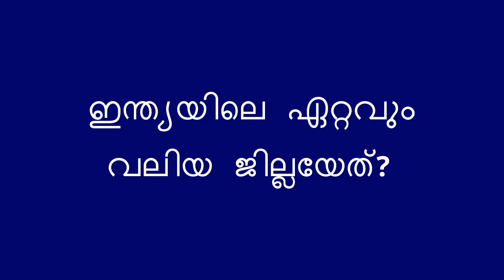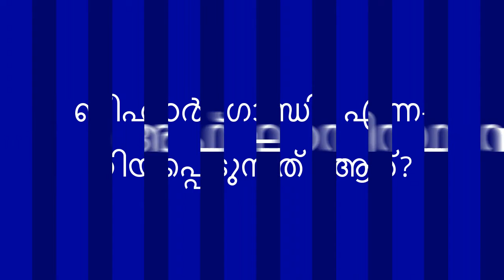Kerala PSC important questions P30